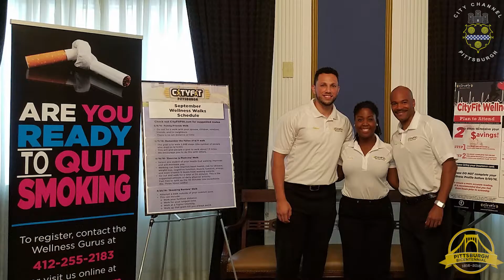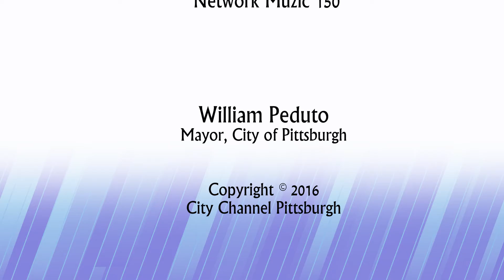Wellness Gurus Promo - Quinn